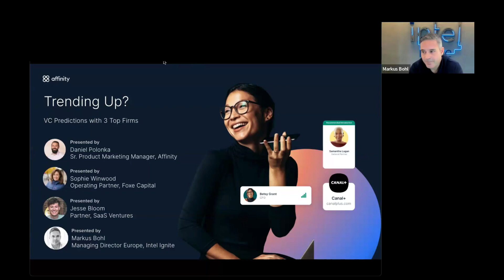Trending Up VC Predictions with Top 3 Firms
2023 was volatile. And its twists and turns left many investors reeling. But as signs emerge that the global economy is stabilizing, investor sentiment is trending up.

Dive into why—and how to capitalize on increased deal opportunities in 2024—with expert speakers from Foxe Capital, SaaS Ventures, and Affinity.

Join us to learn:

What findings from 700+ investors reveal about how 2024 will shape up
Why top dealmakers are prioritizing networks to drive deals
How Affinity (and our AI) can help your firm work more efficiently.